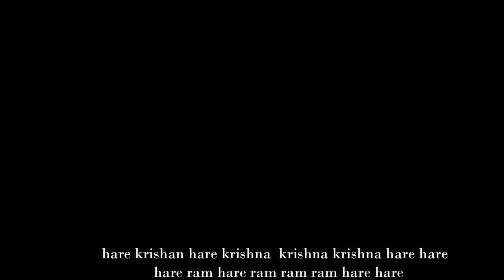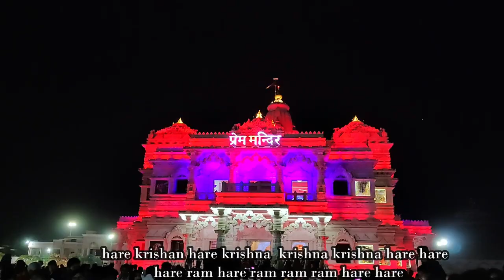✨most popular temple in Vrindavan view || Prem Mandir || iskcon temple || tourist place , travel EP1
hello friends,

most popular temple in Vrindavan view || Prem Mandir || iskcon temple || tourist place , travel

Vrindavan Most Popular Temple Prem Mandir And Iskcon Temple Full Cinematic Shot In Song I Hope You Like It
and Vrindavan information

Instagram I'd
sehore zone official

Facebook I'd
it's kartikey vlogs